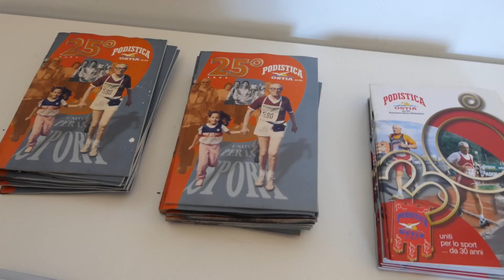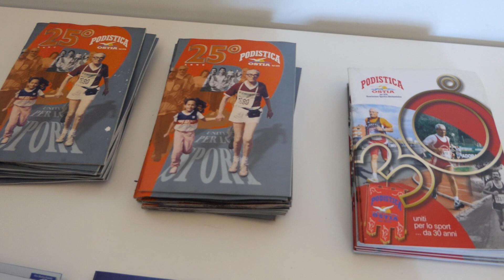La Podistica Ostia compie 45 anni di attività - Canale 10